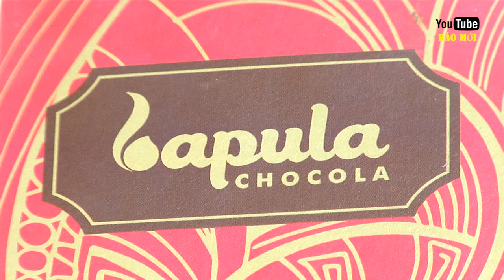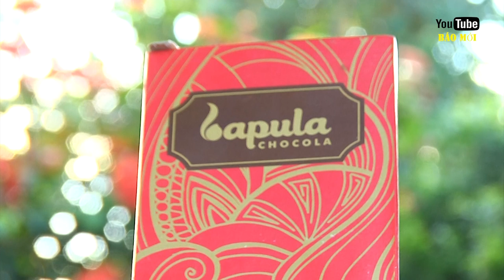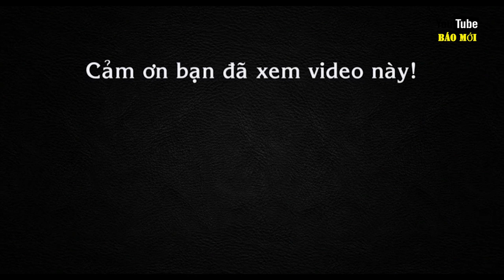Người đàn ông tay ngang trồng cacao thu tiền tỷ mỗi năm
Từ 70ha vùng nguyên liệu được chứng nhận UTZ, mỗi năm, khoảng 548 tấn ca cao Vũng Tàu được xuất khẩu sang Hà Lan, Mỹ, Nhật Bản…

Năm 2004, cây ca cao được trồng ở huyện Châu Đức, Tân Thành, tỉnh Bà Rịa – Vũng Tàu theo chương trình “Phát triển ca cao bền vững cho các hộ nông dân tỉnh Bà Rịa – Vũng Tàu”. Giống cây do Đại học Nông Lâm TP HCM cung cấp.

Châu Đức, Xuyên Mộc, Tân Thành là những huyện có nền đất giàu dinh dưỡng, nhiệt độ trung bình năm đạt 27 độ C, thuận lợi cho cây ca cao sinh trưởng. Tuy nhiên, mùa mưa kéo dài 6 tháng khiến loại cây này dễ mắc bệnh thối quả. Để khắc phục tình trạng, bà con được cung cấp giống TD3, TD6, TD9 cải tiến với tỷ lệ hạt nhiều (khoảng 40 hạt mỗi quả), năng suất cao (trung bình 3 tấn hạt trên một ha) và kháng được bệnh thối quả.

Bên cạnh đó, chi phí trồng ca cao thấp hơn tới 50% so với cà phê, hồ tiêu nên chúng nhanh chóng trở thành cây trồng chủ lực. Đến nay, tổng diện tích ca cao toàn tỉnh đạt hơn 1.200ha.Nhận thấy nguồn ca cao tại địa phương đạt chất lượng tốt, năm 2010, Công ty TNHH ca cao Thành Đạt vận động bà con tham gia lớp tập huấn, áp dụng quy trình sản xuất theo tiêu chuẩn UTZ (chương trình phát triển bền vững cho cà phê, ca cao và chè, hợp tác cùng các thương hiệu hiện có). Từ đây, vùng nguyên liệu ca cao chất lượng, cho sơ chế thành ca cao lên men phục vụ xuất khẩu hình thành.

Theo tiêu chuẩn UTZ, nông dân dần thay đổi thói quen canh tác, từ khâu làm đất, tưới nước và chăm sóc theo đúng quy trình, thời gian, bón phân, dùng thuốc trừ sâu đúng loại, đúng liều. Đồng thời, người trồng phải ghi chép nhật ký làm căn cứ cho tổ chức thu mua truy tìm nguồn gốc.

Thời gian thu hoạch ca cao tươi tập trung chủ yếu vào mùa khô, thường từ cuối tháng 11 đến tháng 6 năm sau, thuận tiện cho phơi khô, lên men.

Năm 2011, 122ha ca cao của 195 hộ nông dân huyện Châu Đức được tổ chức chứng nhận ca cao toàn cầu Solidaridad cấp chứng nhận đạt tiêu chuẩn UTZ. Công ty TNHH ca cao Thành Đạt ký hợp đồng bao tiêu toàn bộ ca cao của bà con đã đạt chuẩn. Giá thu mua là 5.000 đồng một kg trái tươi và 60.000 đồng một kg hạt khô lên men.